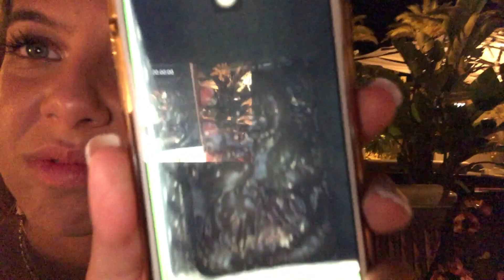VLOG EN FORMENTERA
Hola de nuevo a todos!

Por fin estoy de vuelta con ganas de subir vídeos y aquí tenéis el primero. Como siempre acepto cualquier sugerencia, y espero que os guste un montón este tipo de vídeos así que si es así decídmelo!

Un besito!